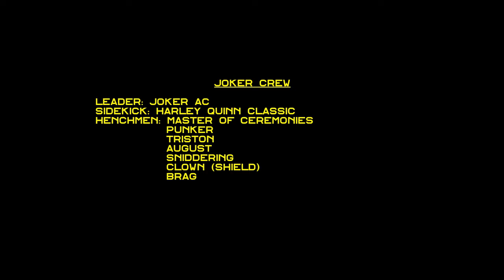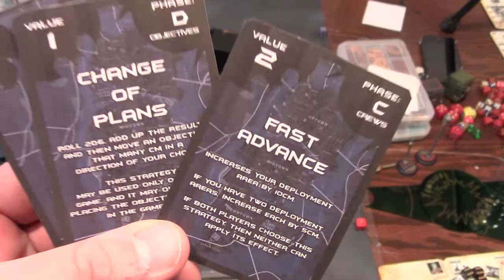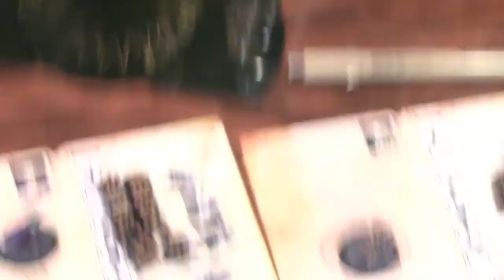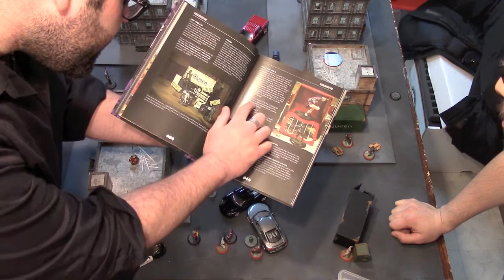Joker vs Two-Face Pt 1, Batman Miniatures Game Batrep, 350rep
Hey Gothamites! Today we bring you another Batman Miniatures game Batrep. In this one Andrew's Joker Crew takes on Greg's Two-Face Crew in a 350 rep game.

All of our Batman content is produced in conjunction with the Crits Kill People blog who put out articles for the Batman Miniatures Game and Infinity. Please give their website a look

The lists:

Two-Face crew

Leader: Two-Face
Henchmen: Mr. Pink
                      Rottor
                      Mottom
                      Ded
                      Prisoner 05
                      Zwoowz
                      Prisoner 04
                      Little Spark
                      Puooup

Joker Crew

Leader: Joker AC
Sidekick: Harley Quinn Classic
Henchmen: Master of Ceremonies
                       Punker
                       Triston
                       August
                       Sniddering
                       Clown (Shield)
                       Brag